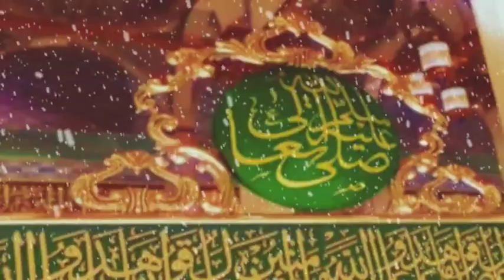Ham Madine Jaenge Wapas Nahin aaenge Abdul Habib Attari/2024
Abdul Habib Attari emotional Naat#fall, nature, autumn, instaautumn, instagood, bestseason, seasons, fallfashion, autumnvibes🍁, leaves, autumnweather, red, season, foliage, falltime Abdul Habib Attari